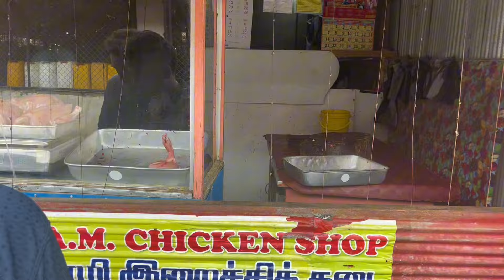மட்டக்களப்பு ஆரையம்பதி சந்தை ❤️ | Pk vlogs Tamil | BATTICALOA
மட்டக்களப்பு ஆரையம்பதி சந்தை ❤️